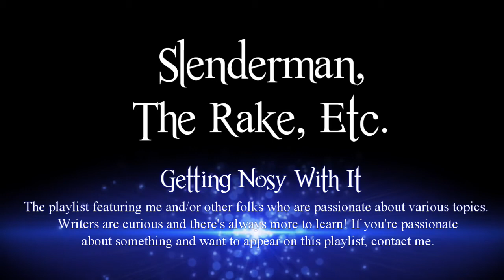Getting Nosy With It Dillon Lange and Internet Monsters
People take their monsters with them wherever they go, including the internet! So now we can appreciate Slenderman, the Rake, the Fresno Nightcrawlers, SmileDog, Ted the Caver, Jeff the Killer, the Russian Sleep Experiment monsters, and many more.

Dillon Lange and Marella both love their internet monsters and their CreepyPastas. Both also have a soft spot for found footage movies. The Rake features as the main monster in Marella's Angels' Share book With Sleepless Eye.